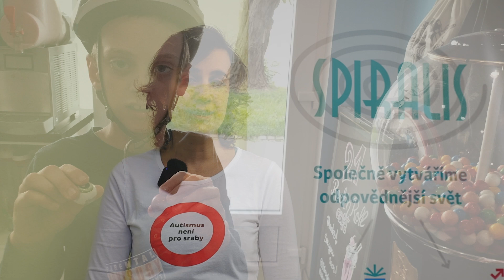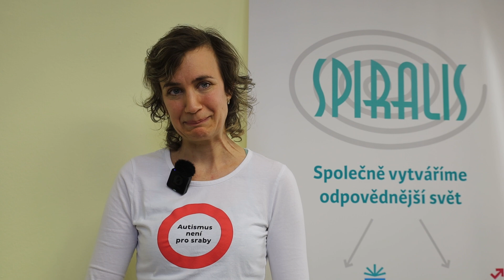Autismus je můj život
Langerová Hana